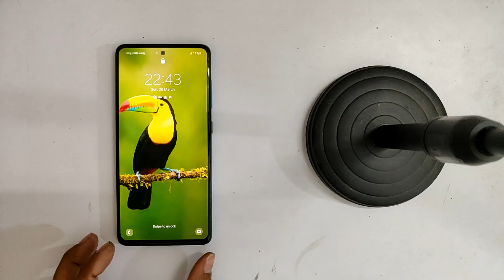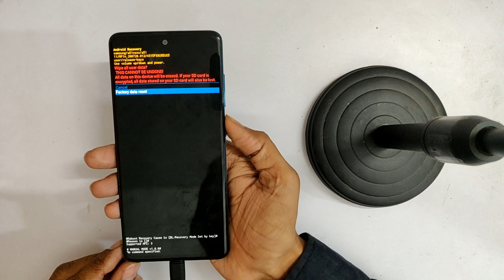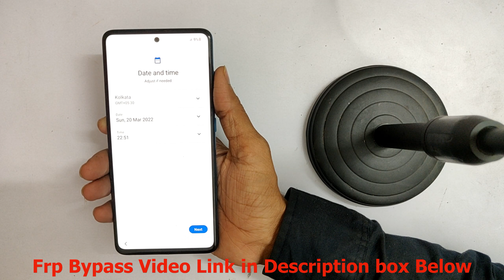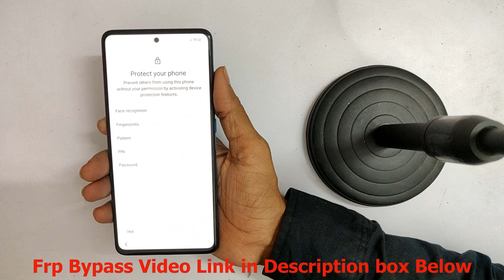Samsung A51 Hard Reset Android 11/12 Not Working Problem Solve 2022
Samsung A51 Hard Reset || Pattern Unlock Android 11/12 Not Working Problem Solve 2022

Tool Download Direct Link:-
SamFirm_A.i.o_v1.4.3.zip

ALL SAMSUNG Android 10 Frp Bypass Apk Not Install, Pin Windows Failed Solution Without PC 2020